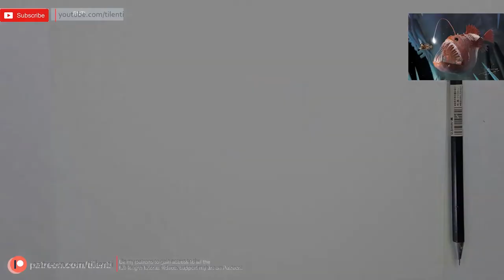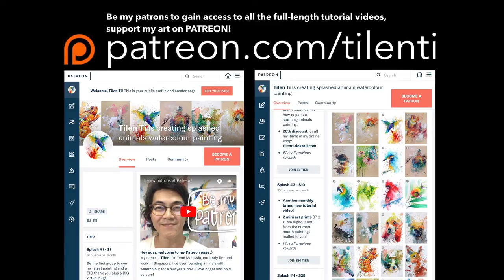Tutorial video #61- ANGLERFISH the painting process (timelapse)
“ANGLERFISH”, suggested by one of my patrons, enjoys the painting process! 😉

"ANGLERFISH”
Watercolor on cold-pressed paper
19 x 27 cm
2020